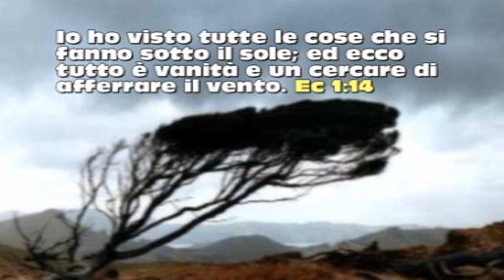Un uomo di successo?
Breve riflessione sul successo.